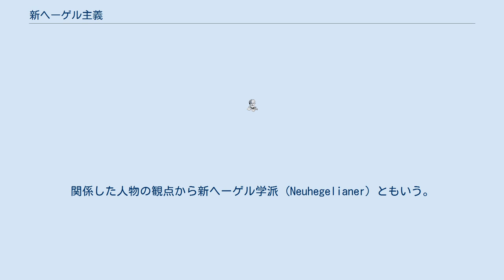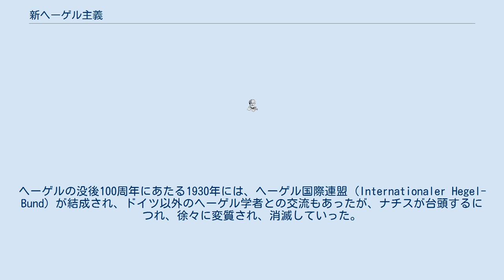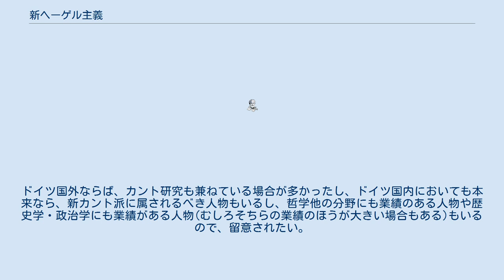新ヘーゲル主義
新ヘーゲル主義（しんヘーゲルしゅぎ、独: Neuhegelianismus、英: neo-hegelianism）は、19世紀末から20世紀前半にかけてドイツ観念論の哲学者ヘーゲルの哲学を見直し、復興させようとした一連の運動の総称である。
関係した人物の観点から新ヘーゲル学派 (Neuhegelianer) ともいう。
この運動は、新カント派の運動が盛んになるにつれ、認識論の方法が再検討されるようになったのをうけて、それに連動され、存在論、特に人間の存在についての研究の必要性が要請されるようになった。
この人間の存在を説く拠り所として、かつては「死せる犬」と評されたヘーゲルの哲学（特に弁証法について）にも再びスポットが当てられるようになったものである。
 しかし、新ヘーゲル主義は、ヘーゲル哲学の全体を再構築することではなく、歴史的世界の総体的な把握という形でヘーゲルが必要とされたものである。
つまり、当時多様に変貌していった社会事情に呼応して、ディルタイなどの生の哲学と共に世界観・歴史的な人間の生の把握にヘーゲルが必要とされたのである。
このように、ヘーゲル哲学の全体の再構築という活動ではないことも関連して、学派のようなまとまったものではなかった。
また、新ヘーゲル主義の運動も、ドイツのみならず、イギリス、イタリア、フランスなど諸外国にも波及したことも特徴である。
このヘーゲル哲学の再興というべき運動は、ひとつはこの時期第一次世界大戦が勃発し、ヨーロッパ全土が戦渦に巻き込まれ、ヘーゲルの歴史哲学・国家哲学・政治哲学とナショナリズムが結びついたという、政治的要因があることも事実であるが、それよりも純粋にヘーゲル哲学の重要性が再び認識されて、ドイツ観念論の各種文献研究が活性化され、カント以降、ヘーゲルに至るドイツ観念論の哲学が近代哲学の重要な一時期であったという、現代の哲学研究でも認知されている評価がこの時期に確立されたことのほうが大きな成果であろう。
 新カント派の運動は、かつてカントの哲学からヘーゲルに至る観念論哲学が展開されたのと同じように、次第にヘーゲル哲学にも目を向けるように促していった。
このヘーゲル再生の運動は、1870年代になって徐々に始まり（完全に廃れていたわけではない、19世紀後半もヘーゲル研究は行われていた）、1897年に哲学史家クノー・フィッシャーの『ヘーゲルの生涯と著作と教説』を刊行し、ディルタイがこの書評でヘーゲル研究の必要性を説いたことより、直接的な契機となった。
つづいてディルタイは1905年に『若きヘーゲル』を刊行、ヘーゲル復興の起爆剤となる。
また新カント派のヴィンデルバントは、ハイデルベルク大学の総長就任演説において「ヘーゲル主義の復興」と題した講演を行った。
この演説は、ヘーゲル復興の流れが哲学史のひとつの動きとして位置付けられたとものとして捉えての演説であった。
 この流れは文献研究にも大きな刺激を与えた。
カント全集の刊行が発達したのを受けて、ヘーゲル全集の刊行も再び活性化されたのも、新ヘーゲル主義の運動の賜物である。
ヘーゲルの未刊行のものも含んだ、ゲオルク・ラッソンによる哲学叢書版の刊行、ヘルマン・グロックナーによるヘーゲル全集の復刻版の刊行などヘーゲルの著作の刊行などが挙げられる。
また、多かれ少なかれドイツ観念論を研究するにあたっての必読書ともいえるニコライ・ハルトマン著『ドイツ観念論の哲学』、リヒャルト・クローナーの『カントからヘーゲルまで』の著作もこの時期に出版されたものであり、この新ヘーゲル主義の一連の運動と密接だったということは言うまでもない。
ヘーゲルの没後100周年にあたる1930年には、ヘーゲル国際連盟 (Internationaler Hegel-Bund) が結成され、ドイツ以外のヘーゲル学者との交流もあったが、ナチスが台頭するにつれ、徐々に変質され、消滅していった。
ヘーゲル研究が三度活性化されてくるのは、第二次世界大戦後から現在にかけてであるが、これは本項で語られるべきものではない。
（→現代のヘーゲル研究） ドイツでは、上記のようにヘーゲル復興がひとつのドイツ哲学史の流れとしてあったが、「復興」であったのはかつてのヘーゲルの弟子たちなどで構成されていた1830年代のヘーゲル学派が唯物論的な立場に向かい、観念論哲学が没落したという経緯があるからである。
しかし、ドイツ観念論自体、ドイツ語圏外ではもともと「外国」の思想であっ...